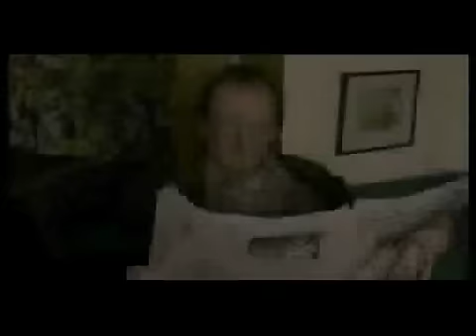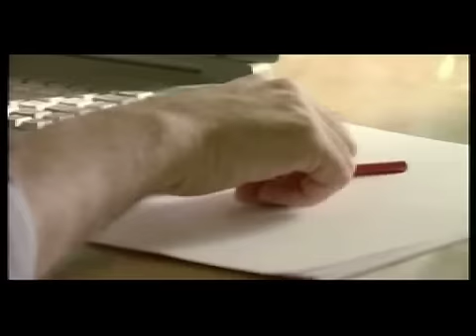The Untitled trailer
Trailer for a short film I directed back in '97. Broadcast on ITV '98

Director Mark Murphy